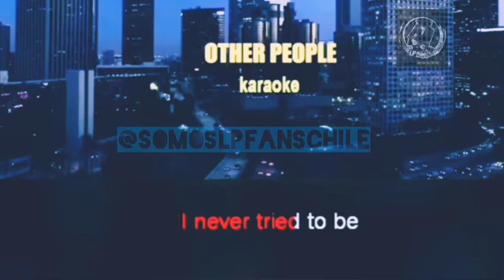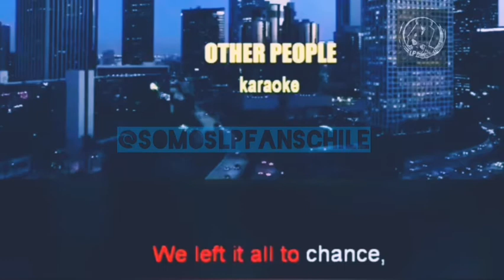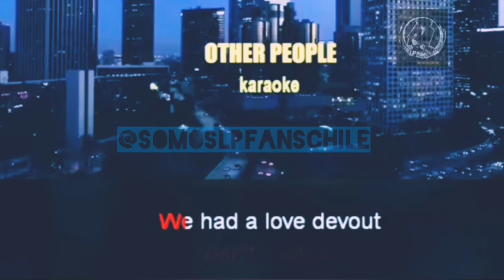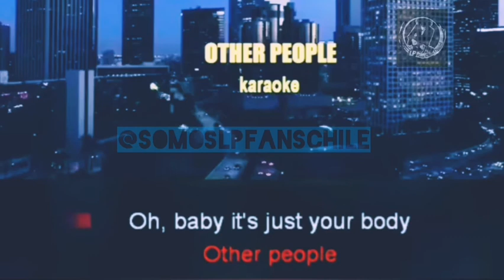LP 😄 karaoke 😊 Other People 😅😁😃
Disfruta otro karaoke como fans oficial LP